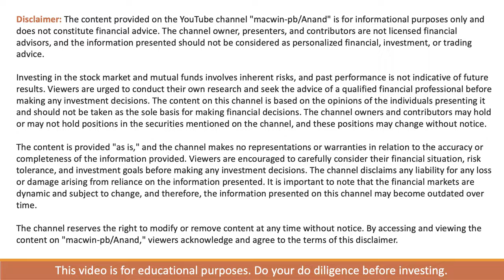Avoid these 10 things if you want to become rich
Are you struggling with finances and don't know why? In this video, we'll reveal 10 expensive things that may be keeping you from saving and achieving financial stability. From daily habits to unnecessary purchases, learn how to identify and eliminate these money-sucking items for a better financial future. Don't let these things keep you poor any longer!

Certain expensive habits can contribute to financial strain and hinder wealth accumulation. Here are some examples:

1. **Impulsive Spending:** Making unplanned and spontaneous purchases without considering the long-term impact on your budget can lead to financial instability.

2. **Eating Out Frequently:** Dining at restaurants and ordering takeout regularly can add up quickly. Preparing meals at home is generally more cost-effective.

3. **Excessive Entertainment Expenses:** Constantly spending money on movies, concerts, events, or subscription services can strain your budget. Finding more affordable or free entertainment options can help save money.

4. **Frequent and Expensive Coffee Shop Visits:** Daily trips to coffee shops for specialty drinks can become a significant expense. Brewing your coffee at home is a more economical alternative.

5. **Overreliance on Credit Cards:** Accumulating high-interest debt through credit card usage can lead to financial stress. Developing responsible spending habits and paying off balances regularly is crucial.

6. **Uncontrolled Online Shopping:** Online shopping, especially with the convenience of one-click purchases, can lead to unnecessary expenses. Establishing a budget and avoiding impulse buys can help control this habit.

7. **Ignoring Savings:** Failing to prioritize saving money for emergencies, retirement, or other financial goals can leave you financially vulnerable in the long run.

8. **Not Tracking Expenses:** Ignorance about where your money is going can contribute to overspending. Regularly tracking and budgeting your expenses can help identify areas where you can cut costs.

9. **Keeping Up with Others:** Trying to match the spending habits of friends or colleagues, especially when they have different financial situations, can lead to unnecessary expenses and financial strain.

10. **Ignoring Deals and Discounts:** Failing to take advantage of discounts, coupons, and sales can result in overspending on everyday items.